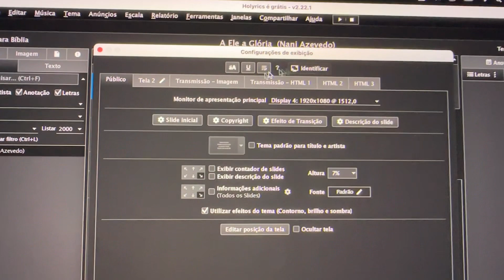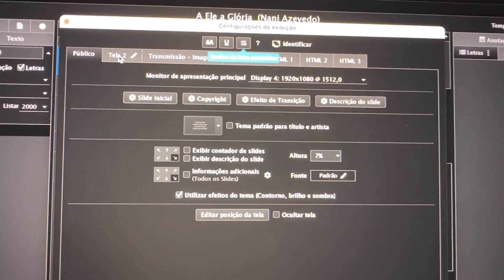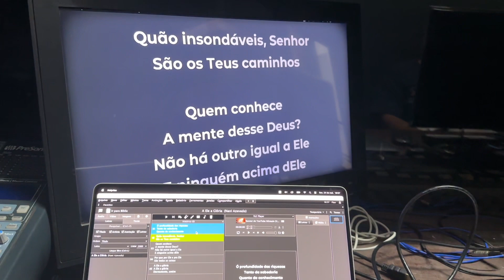Slide Atual + Próximo Slide - Retorno de Palco no Holyrics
Adaptadores USB - HDMI

Doações para este Canal
Pix CPF